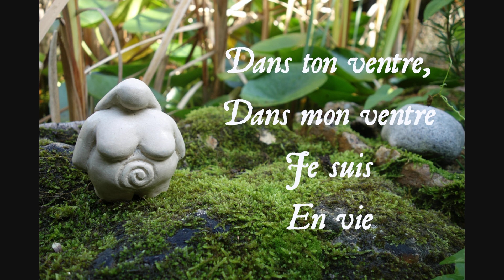merci mère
auteur inconnu
interprété par Eleane
photo et vidéo par Siannan

Merci
Je suis

Dans ton ventre,
Dans mon ventre
Je suis
En vie